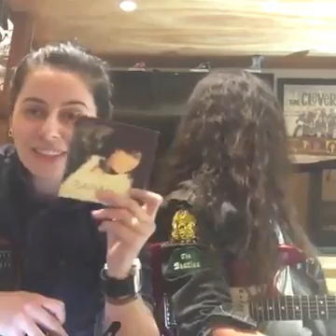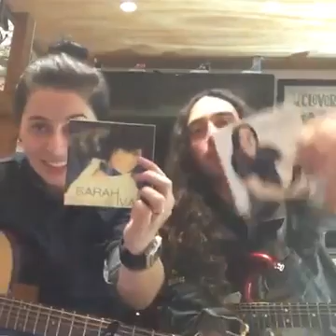parte6 - 26 Maio - Nós ao Vivo - Sarah Ivam e Rod Spencer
Sarah Ivam e Rod Spencer - OS COMPARSAS

Uma Parceria que deu certo!

Ela - Voz e Violão
Ele - Arrasa na Guitarra